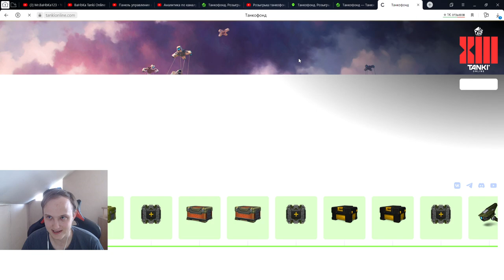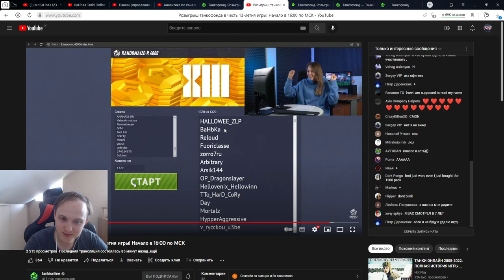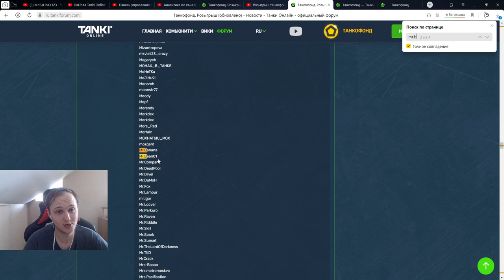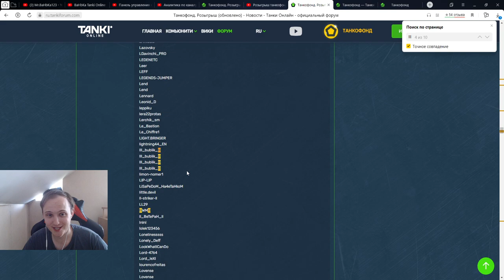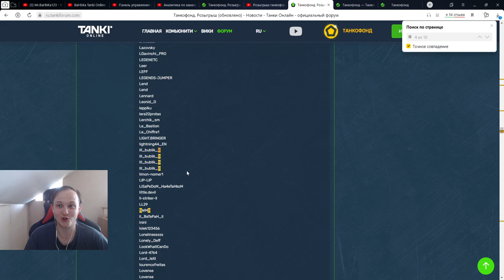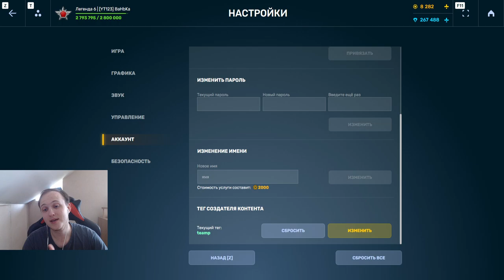МЕНЯ ОБМАНУЛИ - Я В ТИЛЬТЕ!ПОТРАТИЛ 20К ТАНКОИНОВ И ВЫИГРАЛ НОЛЬ В ТАНКАХ ОНЛАЙН! но бездонат дал :)